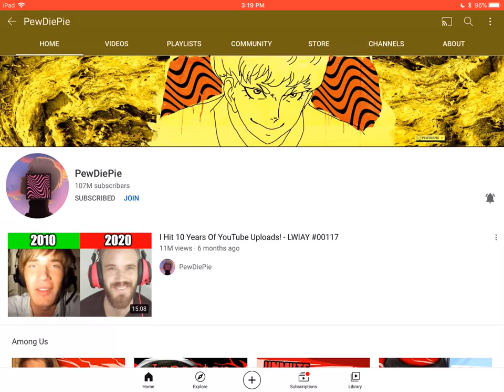Guys go subscribe to pewdiepie